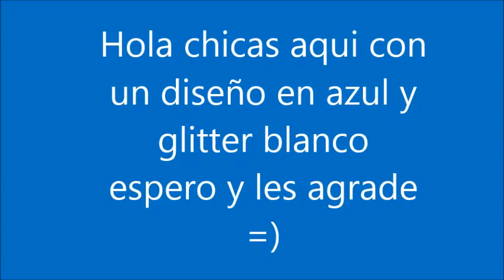Uñas azul con glitter blanco (fácil y rápidas)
Uñas rápidas y sencillas para aquellas clientas que no traen mucho tiempo una buena opción =)